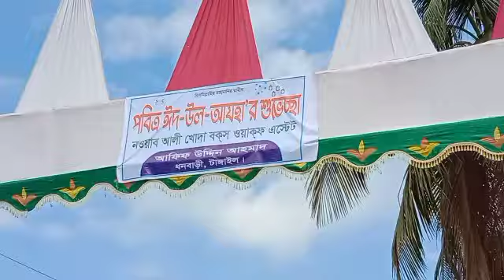ঈদের শুভেচ্ছা জানিয়েছেন, আফিফ উদ্দিন আহমাদ...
ঈদের শুভেচ্ছা জানিয়েছেন, আফিফ উদ্দিন আহমাদ#dhanbari

ধনবাড়ী সংবাদ ঃ টাঙ্গাইলের ধনবাড়ী উপজেলার সাবেক সাংসদ সৈয়দা আশিকা আকবরের পুত্র, ঈদের শুভেচ্ছা জানিয়েছেন, আফিফ উদ্দিন আহমাদ,আজ ১০ জুলাই ২০২২ ইং তারিখে ধনবাড়ী নবাববাড়ীতে
এ নিয়ে আজকের এই প্রতিবেদন,,,
সংবাদ গুলো যদি  আপনাদের ভালো লেগে থাকে তাহলে লাইক করবেন,কমেন্ট করবেন এবং শেয়ার করতে ভুলবেন না।।
সৈয়দ সাজন আহমেদ রাজু
০১৮৮১-১৯১৫৭৮
ধনবাড়ী সংবাদ... ১০/০৭/২০২২ ইং